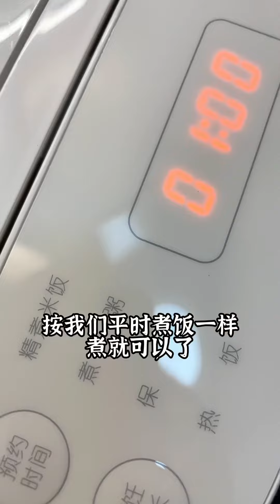纯素芒果糯米饭